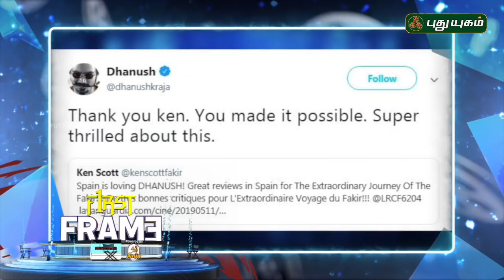Aishwarya Rai Bachchan to play negative role in Mani Ratnam's Film | First Frame | 17/05/2019